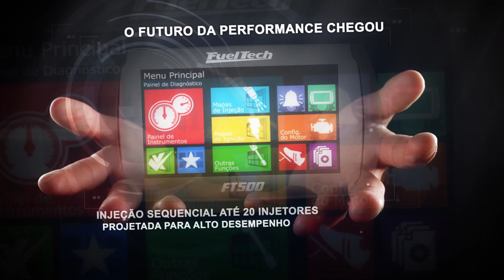Velhinho Acelera de 0 a 200km/h em 6s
Seu Lima pela equipe Kadu Racing - AP 8V

Recorde novamente no Motorday 201m - 6.213@208km/h